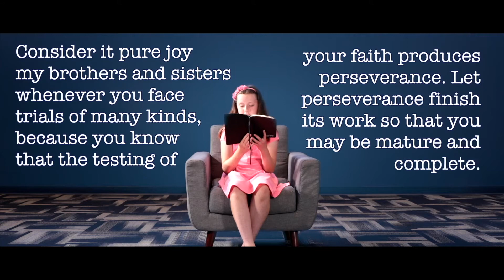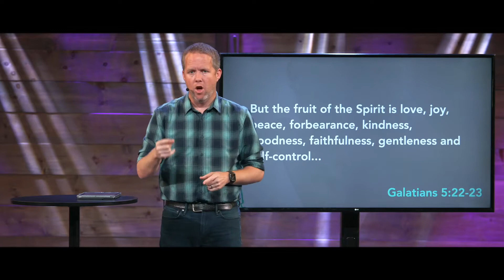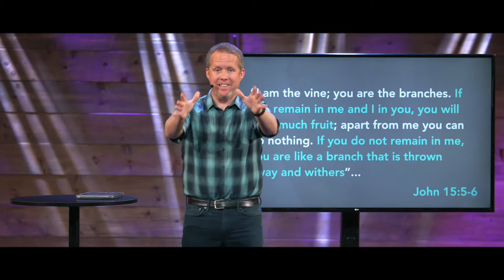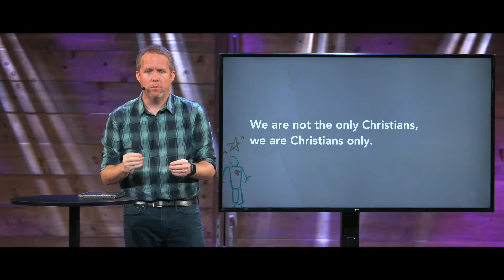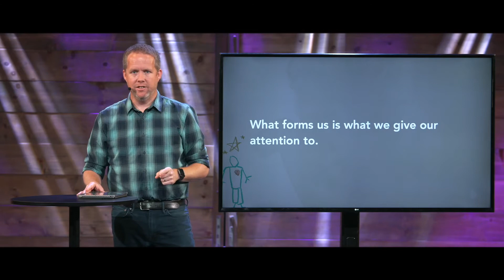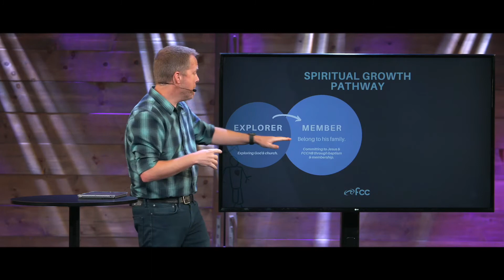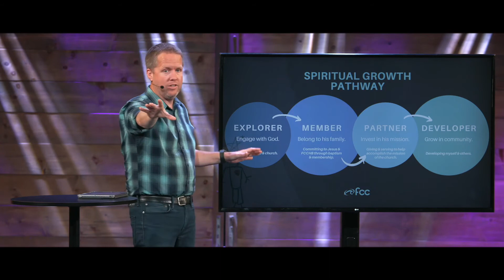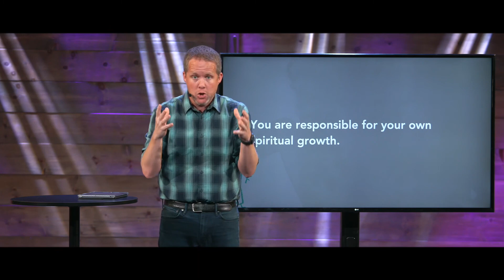HOW TO EXPERIENCE TRUE SPIRITUAL GROWTH | June 13 | FCCHB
From Week 3 of FCCHB's Faith For Grownups series: "Spiritual Growth"
Speaker: Scott Martin